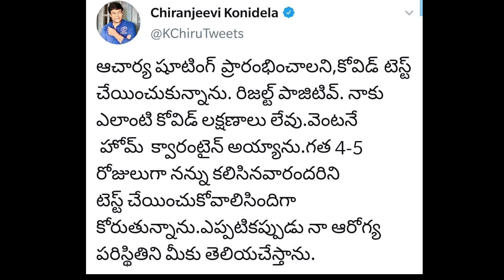Megastar Chirnajeevi Tests Positive || Mega Star Chiranjeevi || Acharya Movie || Cinema Circle